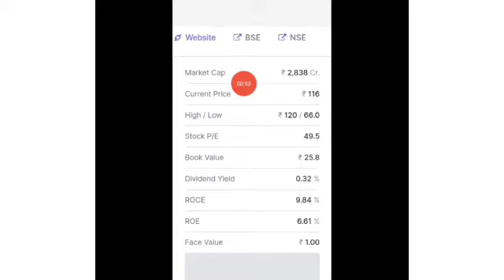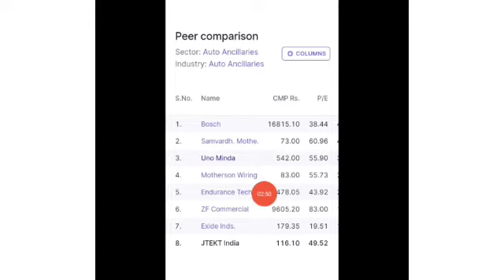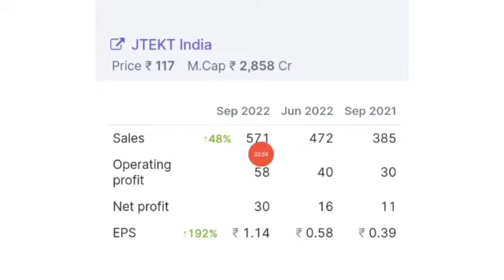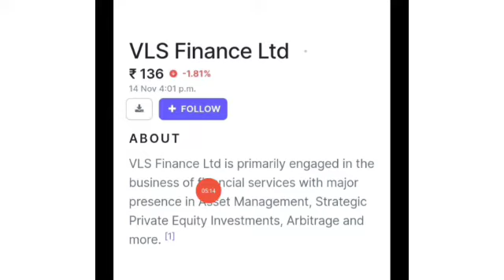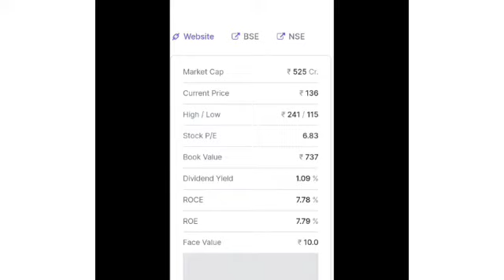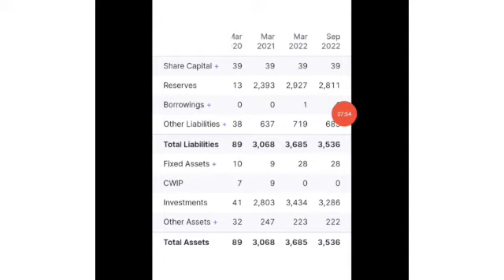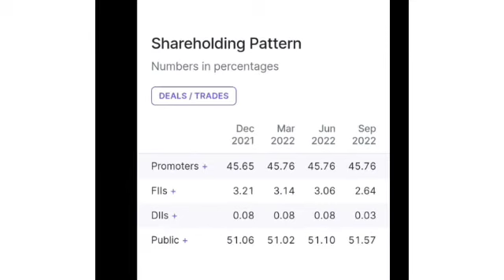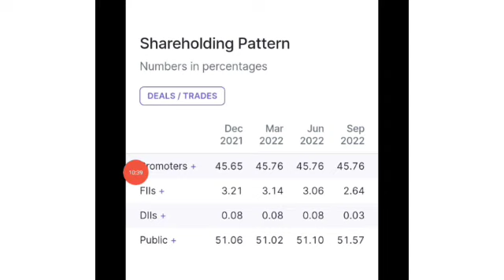दो छोटी कंपनियों के ₹100 के शेयर अपने निवेशकों के पैसे को झटके में 10 गुना कर सकती है